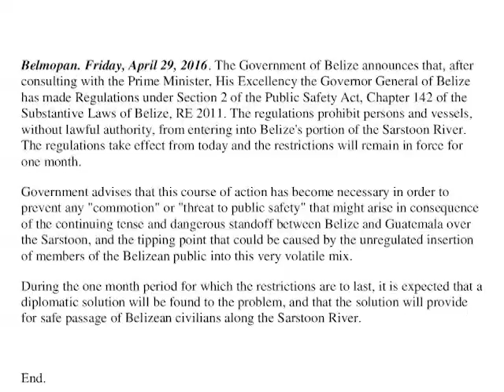Senator Courtenay Says SI is Unlawful and Counterproductive